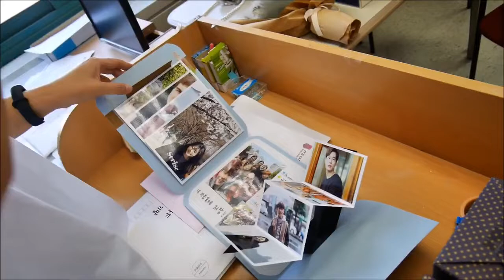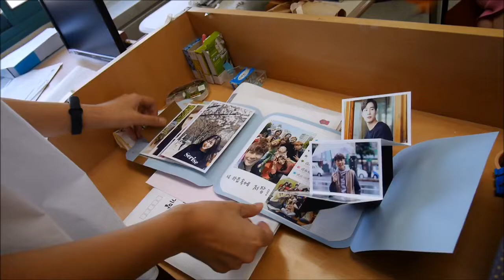❤️서강대 4급 졸업식❤️西江大學語學堂四級畢業典禮l艾蜜莉關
귀여운 우리반친구들을 하고 같이 《서강캐슬》만들었어요.( Sky캐슬 을 패러디해서 서강캐슬을 만들었어요.🤣)우리반 친구들이 다 연기하고 한국어를 잘했어요👍귀여운 우리반친구들 하고 친절한 선생님들 덕분에 이번학기를 즐겁게 지냈어요~고맙고 사랑해요 ❤️❤️❤️

在 西江大學語學堂 的最後一個學期，遇到可愛的大家～還一起努力拍了屬於我們的《서강캐슬》（改編自大熱 韓劇 天空之城 Skycastle 😂可以瞧Youtube:Emilywei1027),大家都超會演的！每個都各有厲害的地方，我們班整個一堆網美跟 Youtuber 哇～老師也超可愛的～會配合我們一起演戲🤣🤣🤣愛死大家了，能跟大家一起學習很幸福～也祝大家不管身在何處都一切順利喔！